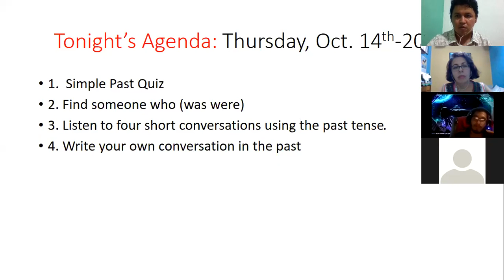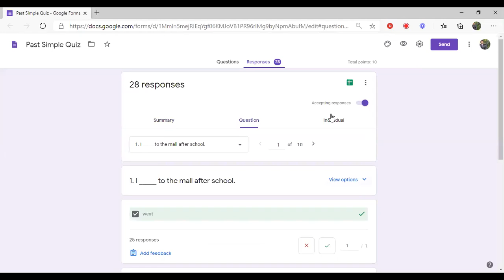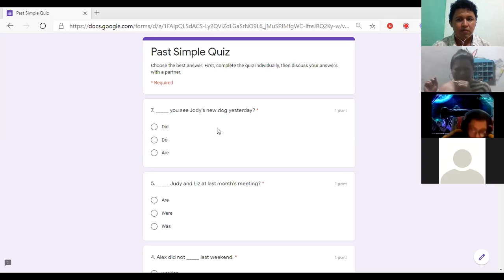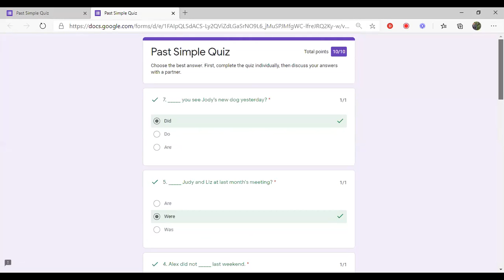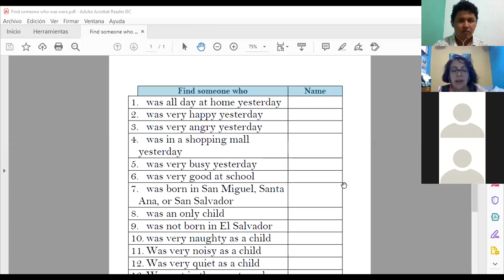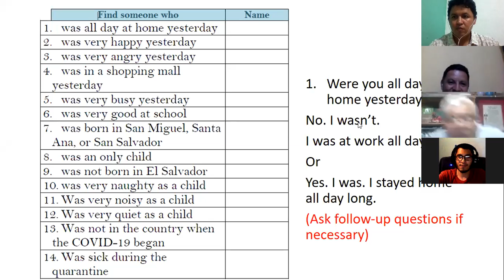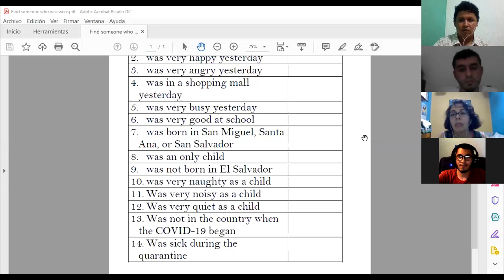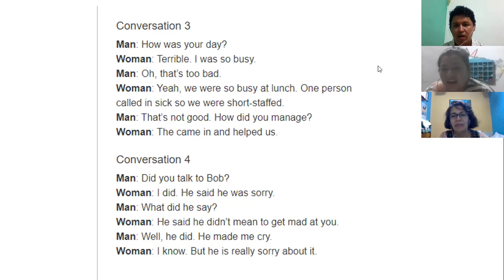Ingles Corporativo-Simple Past; Find Someone Who; Quiz; Class 4; Oct 15; 9-10 p.m.